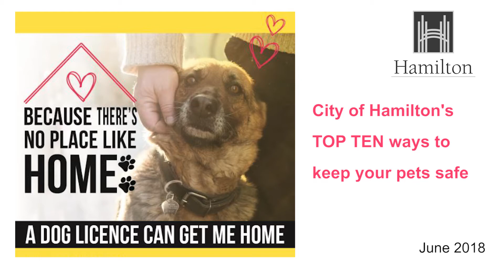Animal Services - Top 10